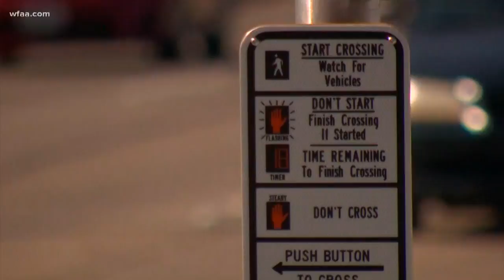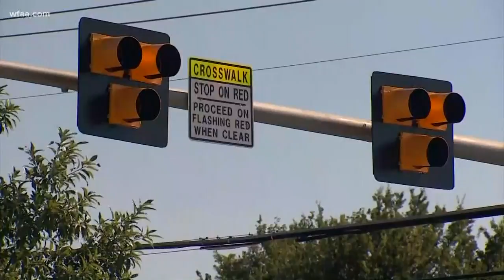How it works: HAWK signal